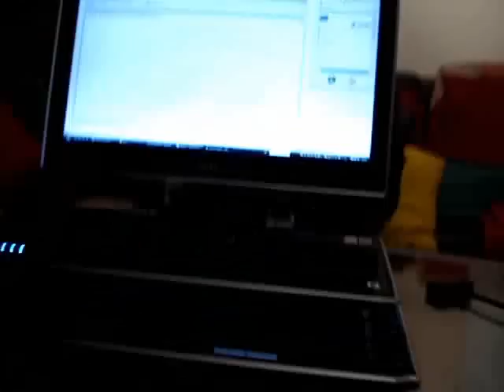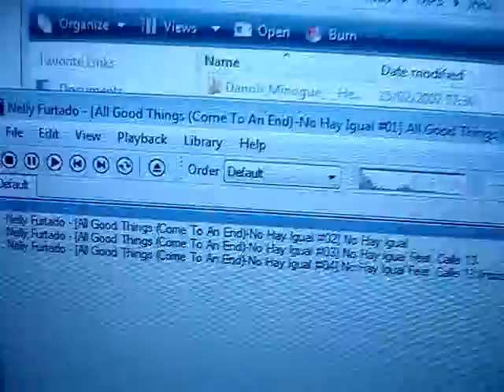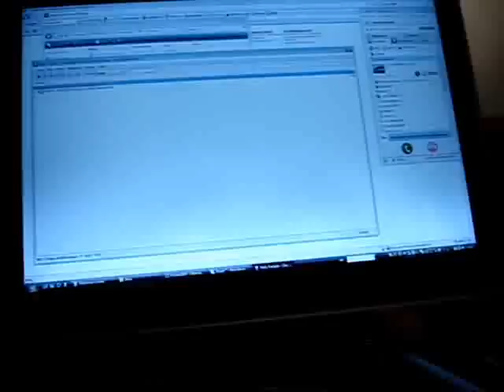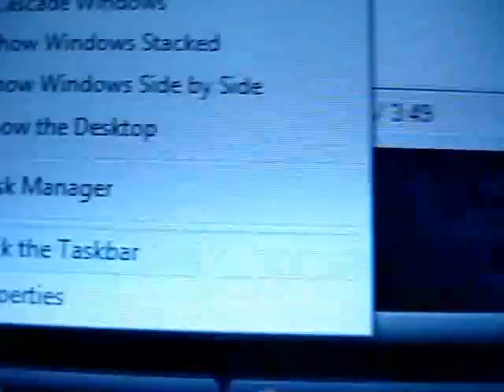DELL XPS M2010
Dell XPS M2010 Extra sprzet